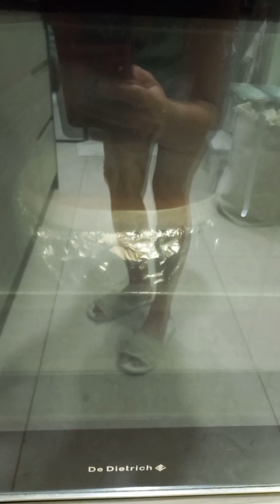New York Cheesecake Recipe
New York Cheesecake full video recipe!
Ingredients:
120g-biscuits(Marie/Digestive)
60g-melted butter
400g-creamcheese
200g-sour cream(100g heavy cream+100g yogurt)
120g-granulated sugar
150ml-heavy cream
2-eggs
2tbsp-cornstarch
1.5tbsp-vanilla extract
1/2-lemon juice

P.S
Pre-heat oven on 180°C,bake the cake for 30mins then reduce oven temp to 150°C then bake for another 1 hour,then off the oven and let the cake stay inside the oven for another 1 hour.
Put boiled water on the base before putting the cake pan this will prevent it  the  bottom from burning and will help the cake to bake evenly..